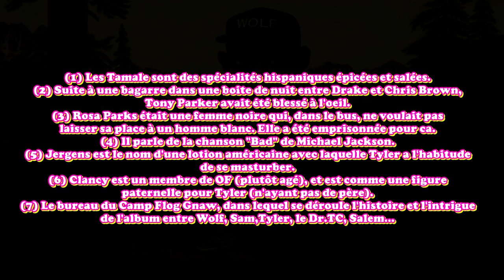[FR] Tyler The Creator - Tamale (TRADUCTION FRANCAISE - FRENCH SOUS-TITRES)